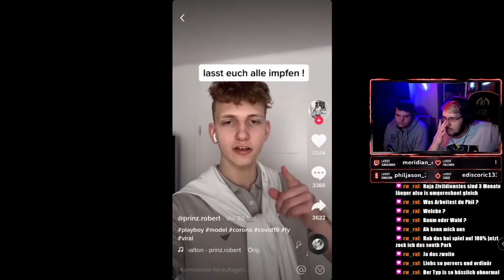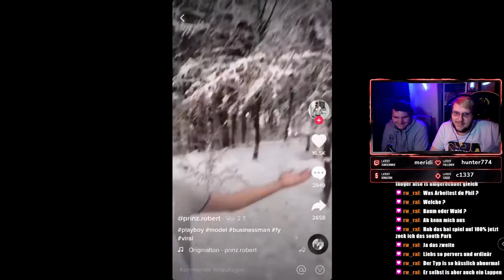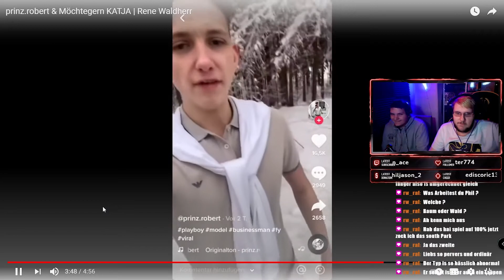Saiiko & Phil reagieren auf Rene Waldherr!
Hier werden immer Stream Ausschnitte hochgeladen!

Streaming Plan:Mo-Mi-Fr-Sa ab 19 Uhr
Schaut gerne auf Twitch vorbei!